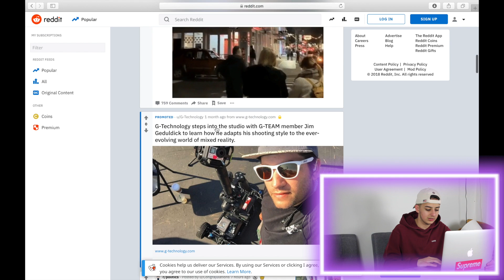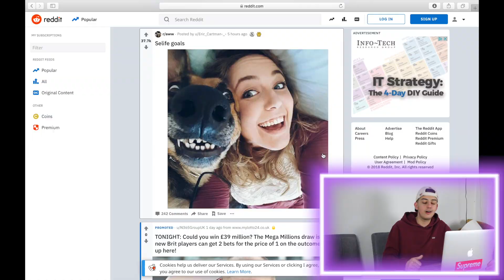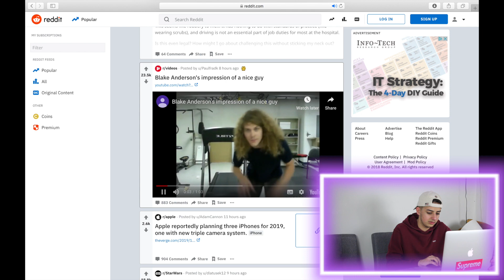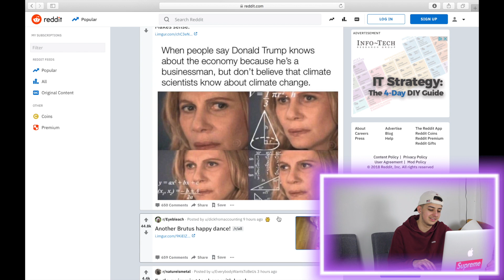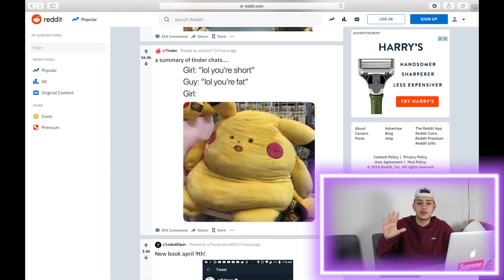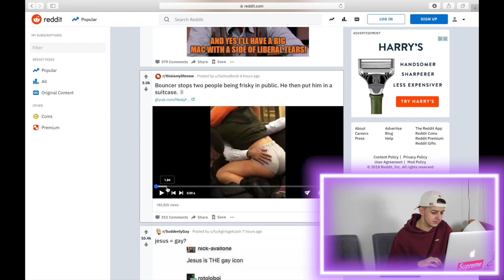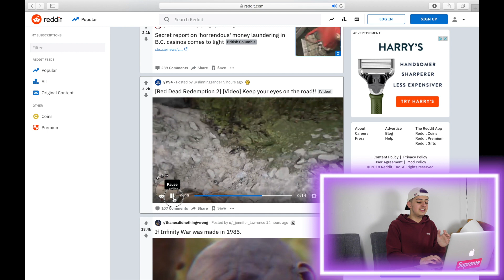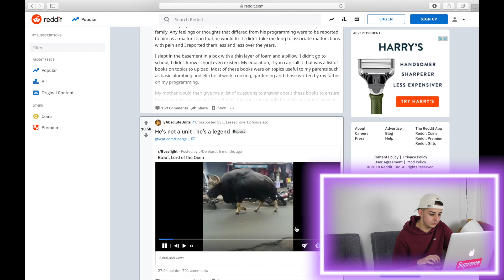THE BIGGEST YEET IN INTERNET HISTORY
MUST WATCH...

reddit memes are life.